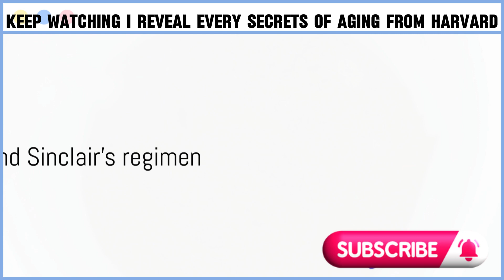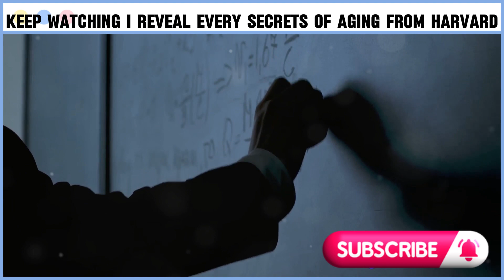LOOK YOUNGER THEN YOUR AGE | Dr. David Sinclair | Harvard Professor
Harvard Professor REVEALS How To LOOK YOUNGER THEN YOUR AGE | Dr. David Sinclair.
Harvard professor David Sinclair reveals groundbreaking insights on aging. Discover the three levels of aging and learn about lifestyle changes, drug treatments, and cutting-edge procedures that can slow down aging and potentially reverse the aging process. Join us as we explore the fascinating science behind aging and practical steps to promote longevity. Don't miss out on the secrets to a healthier, more vibrant life! 🔬✨